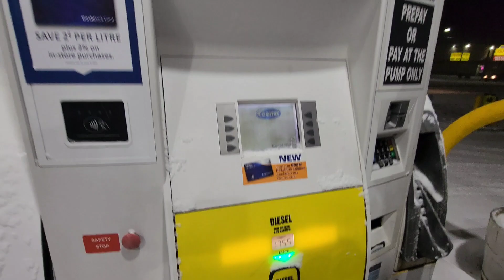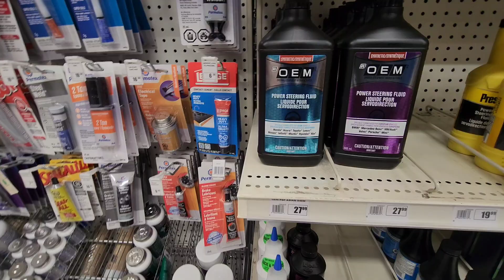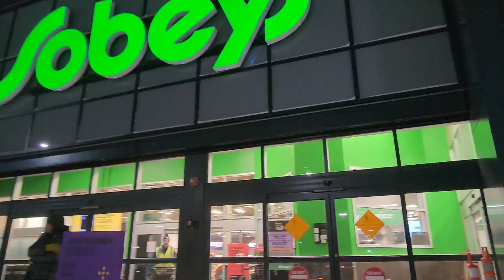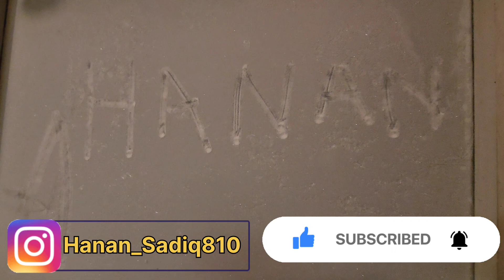-40 Cold 🥶 Weather in Canada 🇨🇦